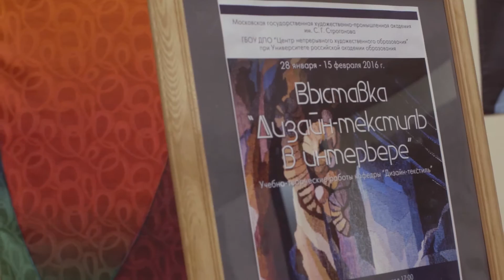Педагогический проект "Дизайн-текстиль"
Круглый стол. 9 февраля 2016 года